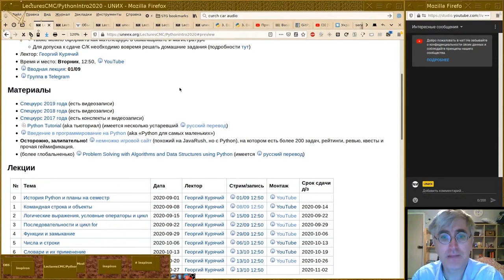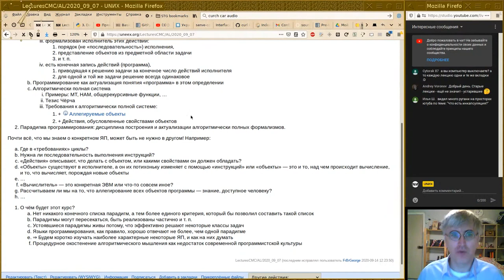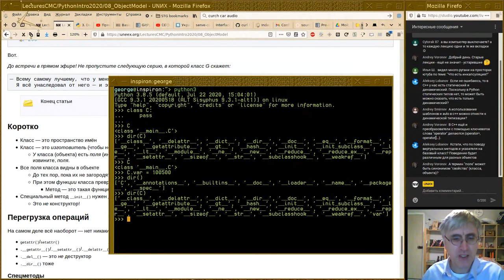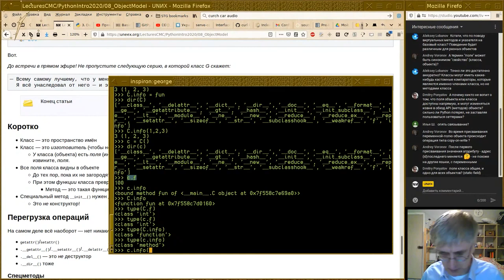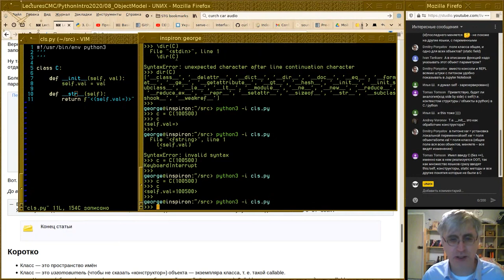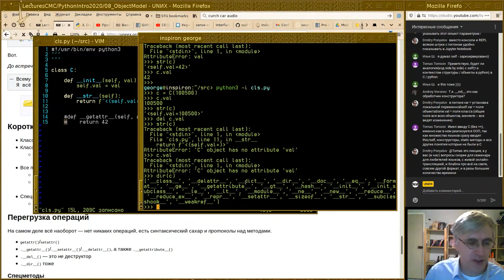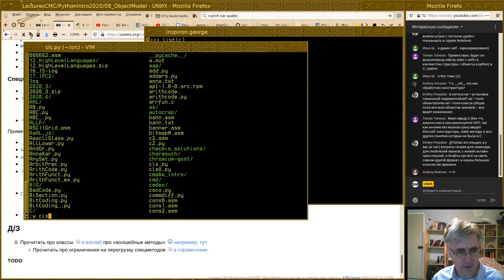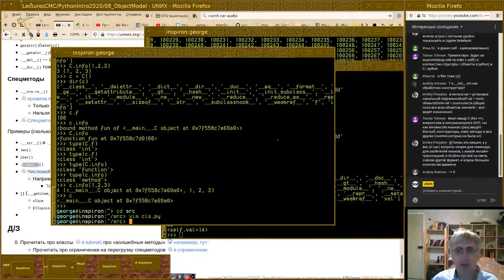08. Объектная модель Python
Восьмая лекция осеннего спецкурса  2020г. по Python.